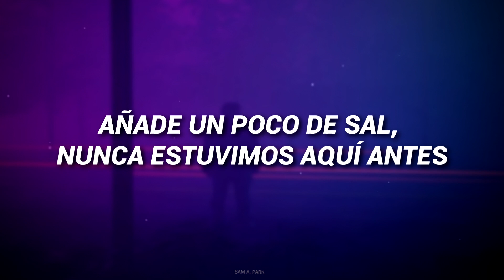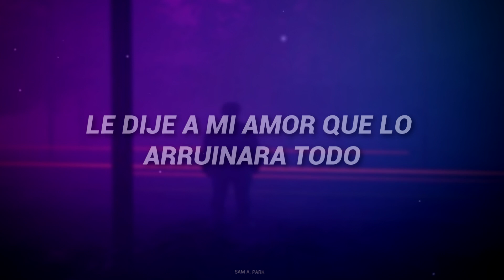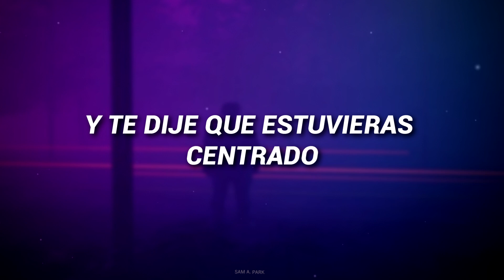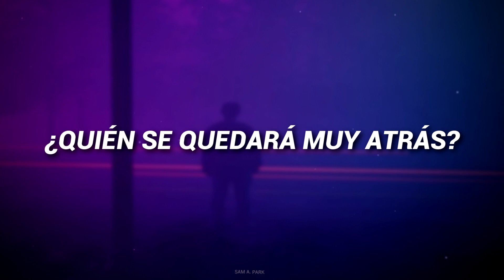Birdy - Skinny Love (Traducida al Español)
Os amo y no olviden comentar que canción quisieran ver en (Traducida al Español) o (Letra)